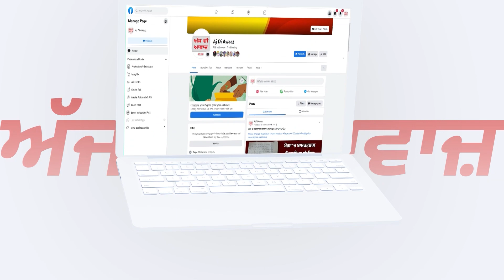ਦੌੜ ਦਾ ਆਯੋਜਨ ਕਰ ਕੁੱਖ ਤੇ ਰੁੱਖ ਬਚਾਓ ਤੇ ਜਨਤਕ ਥਾਂਵਾਂ ਤੇ ਮਹਿਲਾਵਾਂ ਦੀ ਦਾਵੇਦਾਰੀ ਦਾ ਦਿੱਤਾ ਸੁਨੇਹੇ